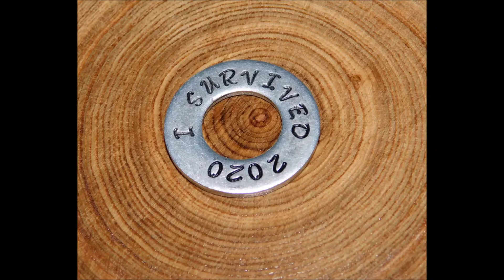Aluminum Ring Using Washer and ImpressArt Bridgette 3mm Uppercase Letter Stamps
Another "picumentary" on my new YT channel Viper's Eclectic Creations.

I'm just getting into metal stamping jewelry with a plan to mostly work with cuff bracelets, but on a whim the other day I decided to make my first test piece out of an aluminum washer. Using the only artistic stamps I have purchased thus far, ImpressArt Basic Bridgette 3mm Uppercase Letters, I set out to try the aluminum washer freehand. Not knowing what slogan or message I wanted, "I Survived 2020" just came to mind and luckily fit on the washer. Well I got lucky and for a first try the stamping and letter paint fill worked out pretty good, so I decided to see if I could make it into a ring for no other purpose then 'why not' try?

Making the ring part the aluminum was really soft (scratching wise) but still needed some annealing as it did seem to work harden a few times. So while the pictures look really nice and it and the ring turned out well there are some blemishes from both the original washer condition and my bending it into the ring. It wouldn't wear real well and would wear out very quickly being aluminum, but this was of course just a test out of my new metal stamping jewelry venture.
Anyway just put together this pic gallery video to show it, and I hope you enjoy it!